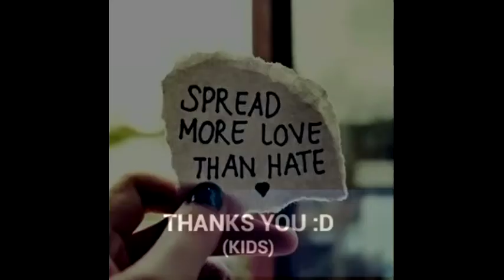DUBSMASH | DRF KIDS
Lovelots!!! Muahugs!!!